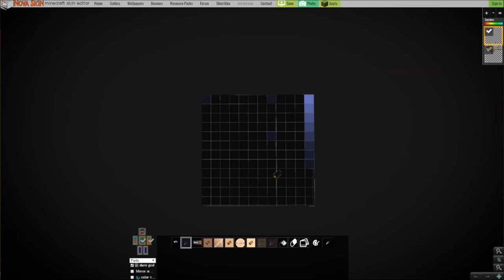Lets Pixel #13 + GIVEAWAY-WINNER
...Feuerstaihn. Please add me on skype :3

►CLIENT: /
►HD: /
►REALTIME: 40 min